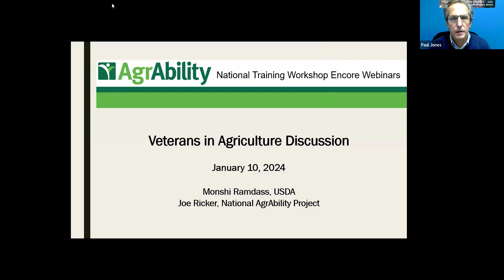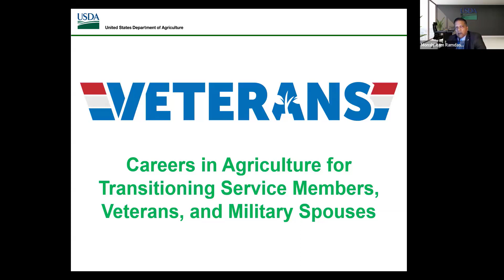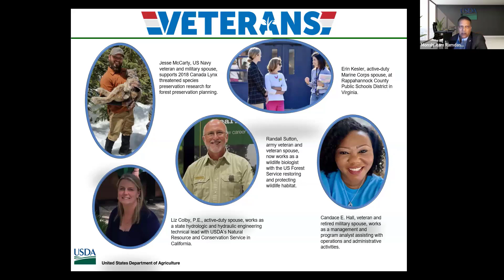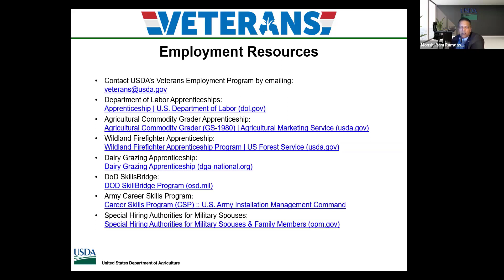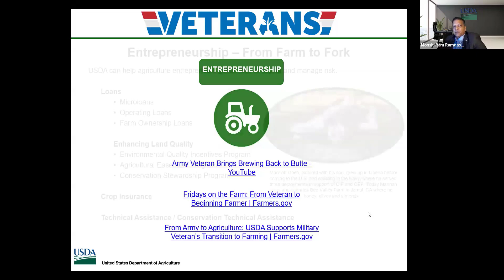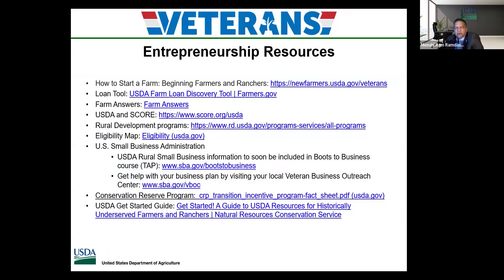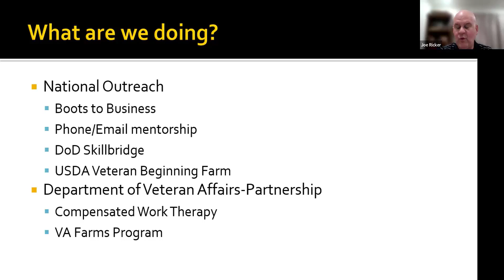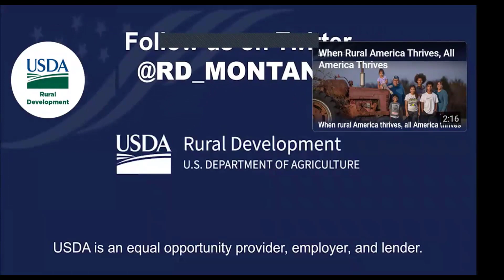Veterans in Agriculture Discussion